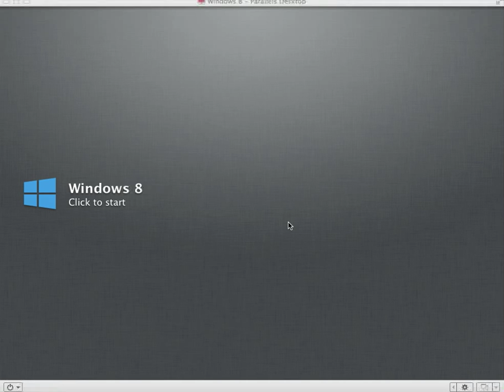Parallels 7 fully updated cannot run Windows 8 MBA mid 2012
Support has been added now!